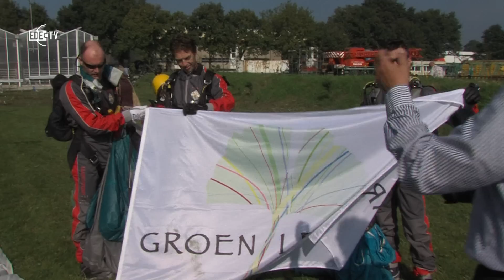Parachutisten openen Groene Leefpark (EDE TV Nieuws 06-10-2014)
Vrijdag 3 oktober hebben vier parachutisten op feestelijke wijze het Groene Leefpark bij het Groenhorst College geopend. Het park moet kinderen en studenten ervaring op laten doen met de natuur.